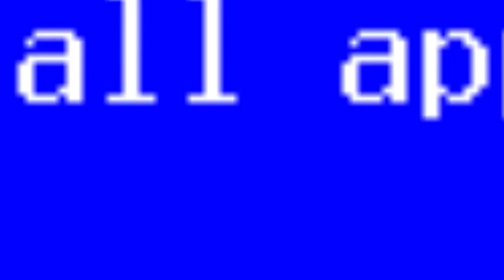Hubble da neler oluyor? Sorun ne ?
Merhaba Master Mind izleyicileri
Hubble uzay teleskobu hepimizin bildigi gibi insanlik tarhinde insa edilmis cok fonksiyonlu en teknolojik teleskoptur ve yaklasik 30 yildir hizmetine devam etmektedir
Hizmet verdigi sure boyunca  sayisiz arastirmaya onculuk etmis olan bu telekobun astronomi ve fizik alanina sagaldaig katkilar inanilmaz seviyededir
Fakat 13 haziran 2021  tarihinde beklenmedik bir şeyler oldu ve Nasa hala sorunu duzeltebilmek  icin ugrasiyor. Teleskobun yuk tasima bilgisayalarinda bir ariza meydana geldi ve calismayi durdurdu
Yetkililer iki haftadan fazla suredir bu arizayi onarmak icin ugrasiyor olasalar da cok fazla ilerleme kaydedememediler
bu ariza tam olarak su anlama geliyor: fotograf cekme, bilgi toplama enstrumanlari su anda calismiyor yani bu arizayla Hubble teleskobu offline moda gecmis oluyor
simdi asil soru su bu noktada asil problem ne onarilmasi ne kadar surecek ya da sorun hic duzeltilemezse o zaman telekobu online moda gecirecek baska bir yontem var mi ?
Hubble 4 ayri hafiza modulu barindiriyor ve bunlardan bir tanesi operasyon icin kullaniliyor diger 3 tanesi yedek olarak bulunduruluyor. Yuk tasima bilgisayarinda ariza olunca butun sistemler guvenli moda gectiler Biliminsanlari bu modullerden birinin omrunu tamamlamaya basladigini ve sorunun bundan kaynaklandigini dusunduler fakat yapilan testler sonucu her bir hafiza modulunun farkli bir hikayesi oldugunu gorduler
hafizayi geri yukleme komutlari iki kere denenmis olsa da yuklama basarili olmadi ve bu da baska bir noktada sorun olabilecegi suphesini guclendirdi.
yuk tasima bilgisayari anakarti Nasa nin klasik 1980 yilinda kullanmis oldugu normal anakartlardan ve bu ana kart telekoptaki cihazlarin kontrolunun ve koordonasyonunun saglandigi onemli bir gorevi ustleniyor.
Nasa nin duzenlemis oldugu 2009 yilindaki Hubble servis gorevinde yedek moduller hubble a monte edilmisti. Buna bagli olarak da bu anakartla ilgili bir sorun ciktigi zaman alternatif modullerin yedekte bekletildigi biliniyor fakat bu yedek moduller 2009 yilindan beri etraflica test edilmek icin hic acilmadilar.
eger gerekli olursa Hubble bu yedek module gecis yaparak eskisi gibi servis vermeye devam edecek
Nasa 2009 yilinda yapmis oldugu gibi astonotlarini gonderip teleskobu tamir etmeleri icin yeni gorevler veremez cunku 2011 yilinda bu gorevi ustelenen uzay ucuslari filosu nasa tarafindan  kapatildi bu nedenle teleskobu tamir edebilecek tek sey Dunya yuzeyinden gonderilecek komutlar olarak kaliyor
2.5 milyar dolar degerindeki bu telekobun omrunun 2030 yilina kadar surecegi thmin ediliyor. O zamana kadar calisip calismayacagini zaman icinde gorecegir ancak calissa da calismasa da 2030 larin ortalarinda atmosferimize girip parcalanarak yanacak
bu nedenle o zamana kadar Hubble a keskin bakislar diliyoruz